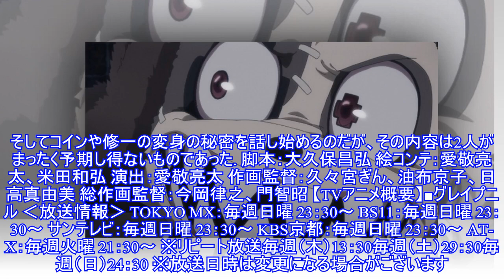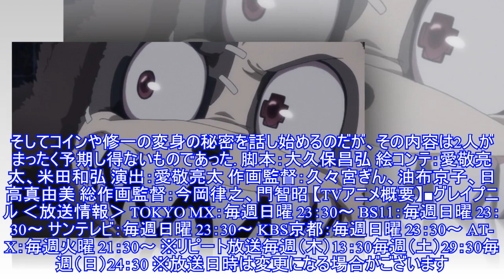「グレイプニル」、第4話のあらすじと先行カット到着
春アニメ「グレイプニル」より、第4話のあらすじと先行カットが到着した。 「グレイプニル」は、武田すんさんが「ヤングマガジンサード」（講談社）で連載している同名マンガを原作としたTVアニメ。主人公の男子高校生・加賀谷修一（CV.花江夏樹）は「